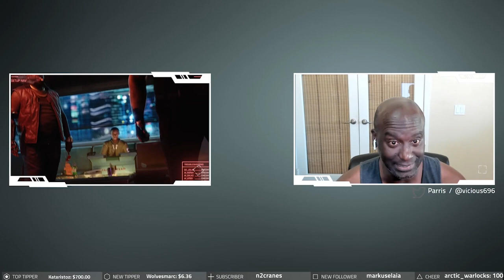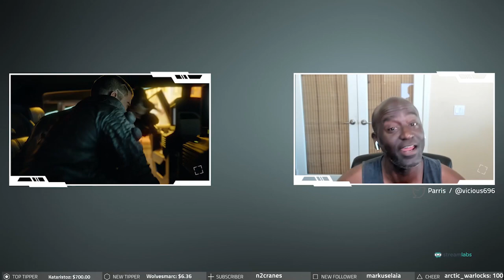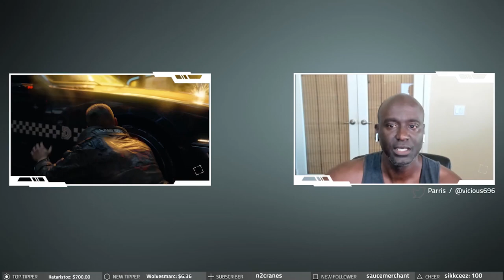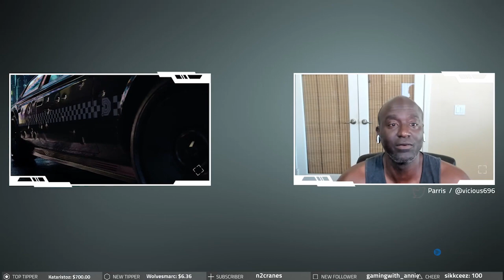Cyberpunk 2077 E3 2019 Demo Impressions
My thoughts and impressions of the Cyberpunk 2077 Demo and other thoughts from E3 2019 as well as The Lakers just traded for Anthony Davis!